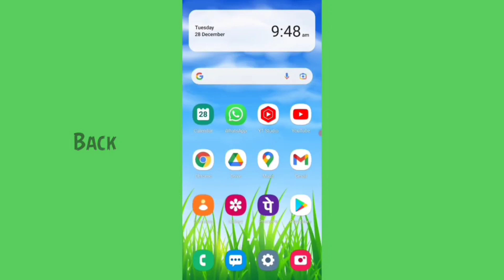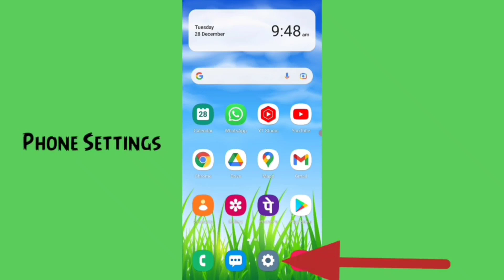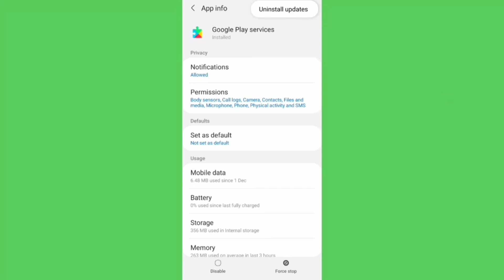How to fix Can't Install Airbnb app Download Problem solve in Google play store & Ios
how to fix airbnb app install and download problem solve in google play store and ios device

airbnb app install problem solve
airbnb app download problem solve
how to airbnb app pending problem solve
how to fix airbnb app not working problem solve
how to fix airbnb app not opening
airbnb app install google play store
airbnb app delete on mobile
how to fix something went working
airbnb app all problem solution

mntechwork